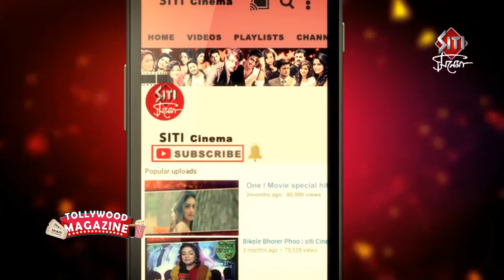Cockpit এর Chatni Dev Koel Mallick Rukmini Maitra Cockpit releasing thi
how to cockpit chatni  bev koel mollick  rukmini maitra.  cockpit releasing thi good vedio